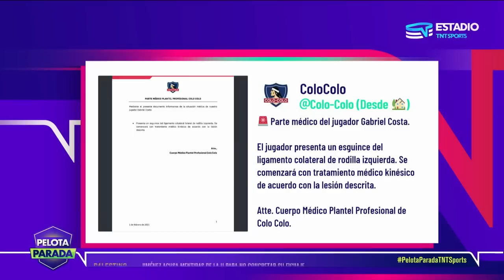DURA BAJA EN COLO COLO: El parte médico de Gabriel COSTA - Pelota Parada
El atacante tuvo que abandonar el partido ante Unión La Calera por lesión e inmediatamente las alarmas se encendieron en el seno albo, pues Costa ha sido uno de los protagonistas del once titular del último tiempo.

El Cuerpo Médico de Colo Colo dio a conocer el parte médico: "Presenta un esguince del ligamento colateral de la rodilla izquierda. Se comenzará con tratamiento médico kinésico de acuerdo a la lesión descrita", describieron en un comunicado.

¿Quién sustituirá a Costa el próximo sábado contra Deportes Iquique? Nombres como Williams Alarcón, Matías Fernández, Jorge Valdivia y Leonardo Valencia son opciones.